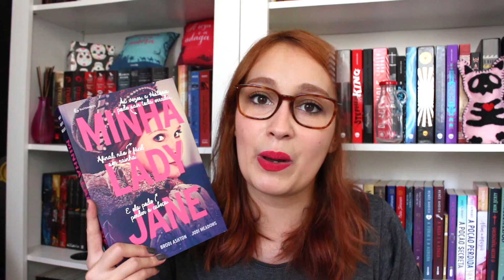Minha Lady Jane (Cynthia Hand, Jodi Meadows & Brodi Ashton) | Resenhando Sonhos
Minhas impressões sobre Minha Lady Jane :)

Tamirez Santos
CAIXA POSTAL - 22077
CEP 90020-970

** O envio de livros ou produtos sem contato prévio não garante exposição em vídeo.